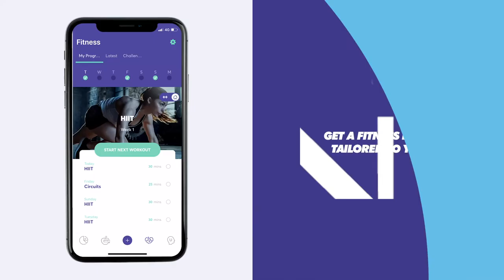5 Best Exercises You Should Be Doing To Improve Your Chest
From dumbbells to dips and bench presses, here are five of the best exercises you should be doing if you want to improve your chest.

1️⃣ Incline Cable Fly -  A great exercise that utilises constant tension through the cable to develop the upper chest.  Try a moderate weight 10-15 times and focus on a slow controlled speed.

2️⃣ Dumbbell Bench Press - This helps reduce stress on your shoulders and utilises your stabilising muscles to increase joint stability. Perfect if you experience shoulder pain during the Barbell Bench Press.  Try to do 6-12 presses.

3️⃣ Incline Dumbbell Bench Press -  An upper chest variant that will develop the upper chest and chest strength. Try to do 6-12 presses.

4️⃣ Dips - A challenging bodyweight exercise that is also excellent for the triceps. Incorporating the lean forward during the Dips engages those pecs! Try and complete as many dips as you can!

5️⃣ Flat Barbell Bench Press - A stable compound exercise excellent for developing chest strength.  Try to do 6-12 presses.